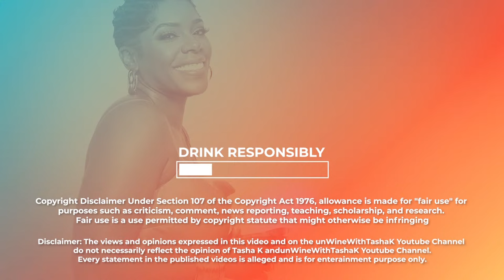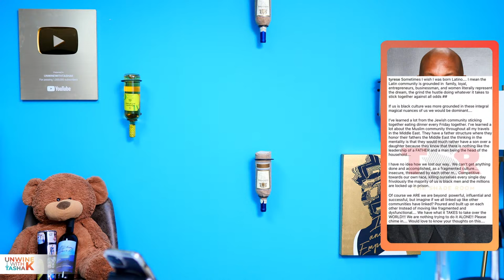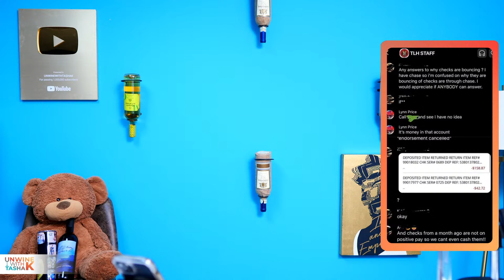Exclusive | Drake EXPOSED on Twitter, Chrisean Rock Charged, Turkey Leg Hut DONE?, Beyonce, & more!